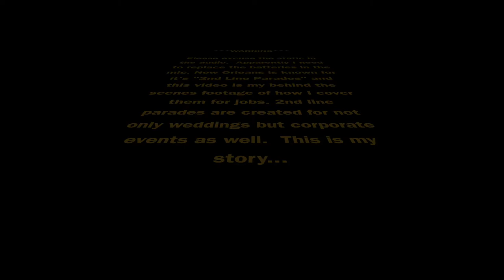BTS New Orleans 2nd Line Parades with my FUJI XT3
Behind The Scenes of a New Orleans 2nd line is more work than most realize.  This is a corporate event I had last week which also included a marching band.  I'll show you the reality of working these parades in our severe heat. The FUJI XT3 truly allows me to cover still images and quickly switch to video mode for these BTS scenes to share with you.  enjoy-

Code: JI0BCIVM